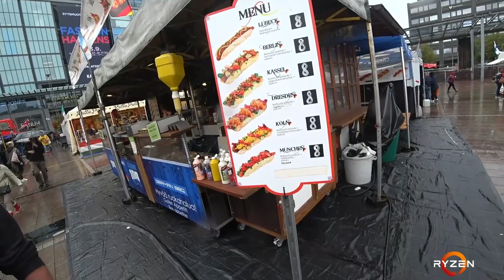IRL Tour 2019 mit thisEguy - Teil 4 | Helsinki und der Drache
IRL Tour 2019 mit thisEguy und hc_diZee - Teil 4 | Helsinki und der Drache